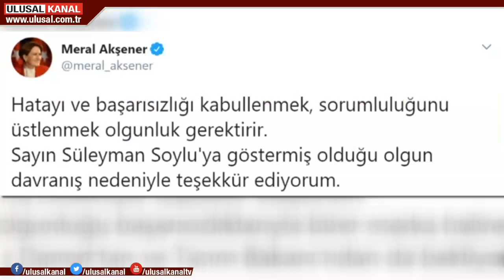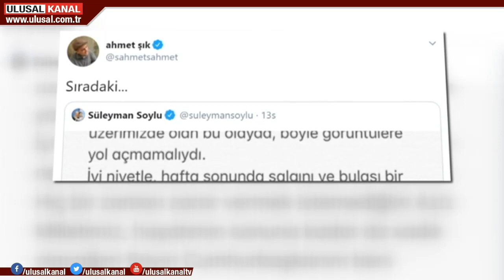Soylu'nun 'istifa' kararına kimler sevindi?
CHP Genel Başkanı Kemal Kılıçdaroğlu, İçişleri Bakanı Süleyman Soylu’nun istifasının ardından “kararı tek başına almadı” yorumunu yaptı. İYİ Parti Genel Başkanı Meral Akşener de istifa haberinin hemen ardından eleştirilerde bulunarak istifa kararı için teşekkür etti. Soylu'nun istifasını HDP/PKK cehanı da sevinçle karşıladı.